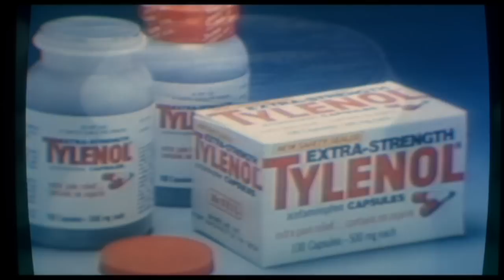Fibril by The 15 Dead Minutes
Track: Fabril.
Artist: The 15 Dead Minutes.

Vid Promo.

Scheming Things EP
Trensmat Records

AVAILABLE NOW FOR PRE-ORDER.

EXPECTED TO SHIP EARLY APRIL.

For the best part of a decade The 15 Dead Minutes have been cultivating a post-electro, nu-tech-industrial sound aesthetic, that, until now has only been heard by the lucky attendees of their live excursions that took place in some of the more sordid sound dungeons worldwide.

Their debut EP on Trensmat is venomous with intent from the outset. 'The Runaway' is some serious hydraulic electro-techno, a driving 808 rinse-out into a storm beyond the aquatic triangle. 'Children of the 303' is raw , haunted, obscure and sinister sounding - lock up yer kin! Flip for 'Fibril' where the 303 gets mangled and twisted, melancholic melodies drowning in running tape delays, wobbling analog pulses- frustrated funk in full effect. 'Internal Dialogue' closes the B, all dark driving basslines and glitchy sounds going all over the place, straight to the point mixed up machine madness. A perfect soundtrack for a dark basement full of smoke and strobe light. Proper underground electro for those that do because they couldn't care less.

Buyers also get additional extras for immediate download - digital copies of each track featured on the vinyl plus two exclusive additional tracks - MacReadys Tape & 'Mass'. Only the buyers of the vinyl will get the digital versions of the EP + extras, it will not be available otherwise.

We had a clear-up recently and found spare copies of some various old releases and we'll include a pot luck pick in with each pre-order when theyre shipped. If you own it already then gift it, sell it, whatever...no loss...

Pre-orders will be immediately sent a link to the download package in 320Kbps MP3 format.

VERY limited edition 12" (+ 6 downloads).

A1. The Runway (5:02)
A2. Children of the 303 (5:57)
B1. Fibril (4:59)
B2. Internal Dialogue (4:34)

Digi Extra 1. MacReadys Tape (5:43)
Digi Extra 2. Mass (5:31)

The Audio and Video must remain intact, and distributed as a whole. Attribution must be to 'The 15 Dead Minutes" or "T15DM" and you must link the video to an officially controlled web site/page of the artist, such as this youtube page.

Available for live bookings and DJ gigs